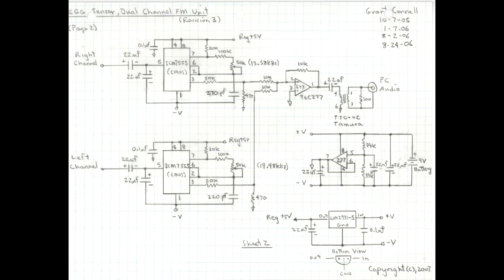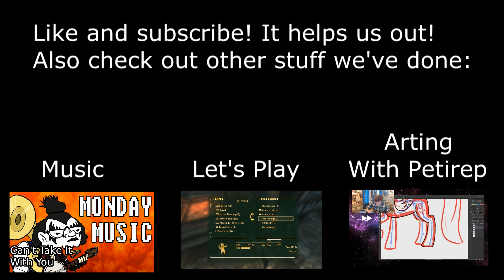Let's Ramble With Rae: Soul Reaver 2, Part 12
Raziel climbs up into the mountains, finds a hamlet, gets lost, then circles back into the swamp again! It's a part of his epic "chosen one" journey they'll either embellish or omit from the movie version of his saga.

I'm not too happy with the pacing of my voice acting this episode. It picks up in places, but I sound a bit out of it. I've been thinking a lot more about enunciation lately, and I think I slowed a bunch of deliveries down too much while I was focusing on it.